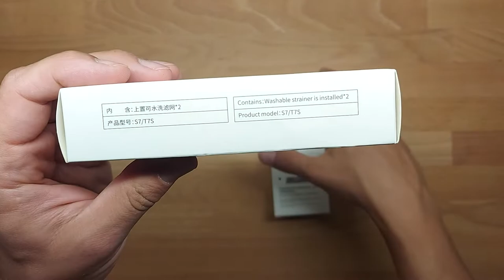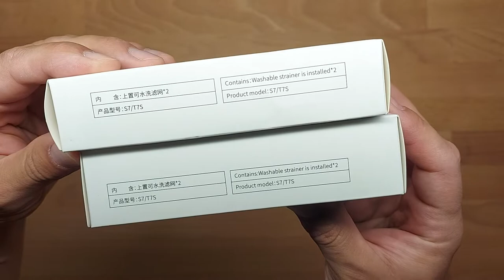Roborock HEPA-Filter S5, S5 Max, S6, S6 MaxV Original VS FAKE accessories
Fatures